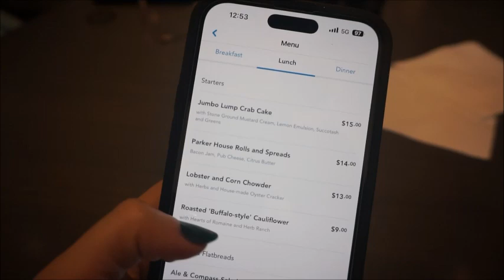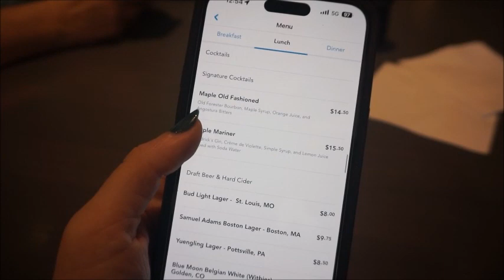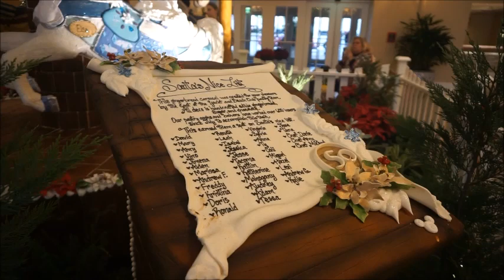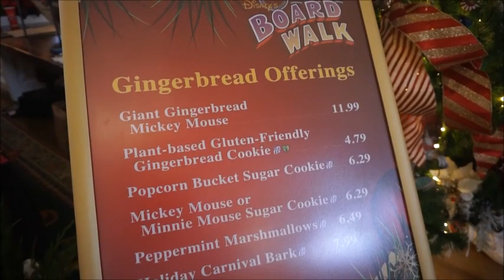Vlog: Lunch at Ale & Compass and Viewing the Gingerbread Displays at Beach Club and Boardwalk!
Hey guys! To fill in that awkward time between Christmas and New Year 2023, I'm going to be posting every day this week! Today I wanted to show you some of the gingerbread displays at the Walt Disney World Resorts. Because this time of year is so busy the resort will only allow hotel guests or guests with dining reservations to park at the resort itself. So, to avoid parking at Disney Springs and taking a bus to Yacht Club, I made lunch reservations for mom and I at Ale & Compass the day before we went. After lunch we were able to walk to Beach Club to see the carousel, then onto Boardwalk where we saw the bakery and purchased the giant gingerbread Mickey treats! Overall it was such a fun afternoon, I always cherish these mommy-daughter days!

With the new year I am changing my uploading schedule from Monday, Wednesday, Friday to whenever I can get content up, haha! This channel has and will always be fun for me and not a job, so I don't want to put pressure on myself to upload a video for the sake of uploading a video. Quality over quantity, people! :)